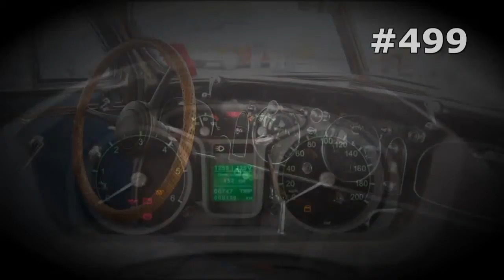#499. Lada [RUSSIAN SUPER AUTO]